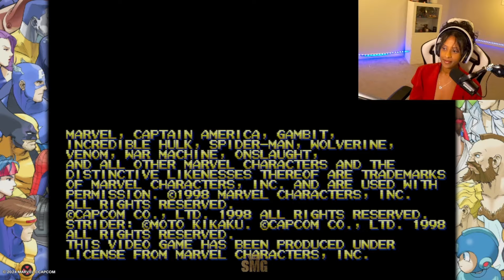I PLAYED MARVEL VS CAPCOM FIGHTING COLLECTION BEFORE RELEASE!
Marvel vs. Capcom Fighting Collection: Arcade Classics available for everyone September 12, 2024!